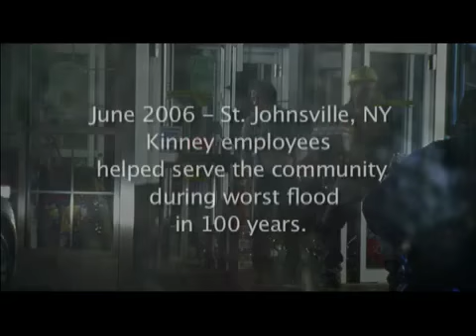Denis OBrien Demo Reel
Current Director Reel for Denis O'Brien. Emotional Storyteller type work.